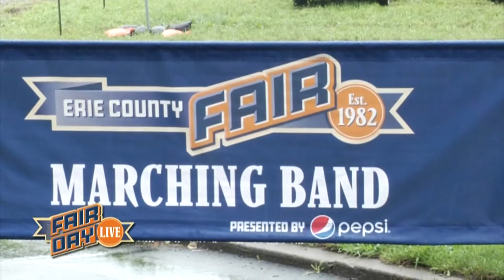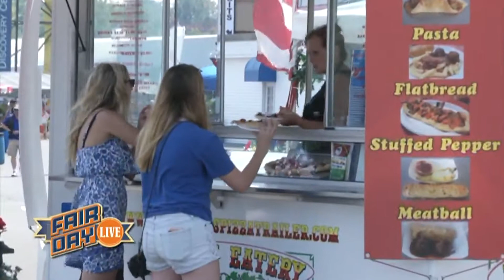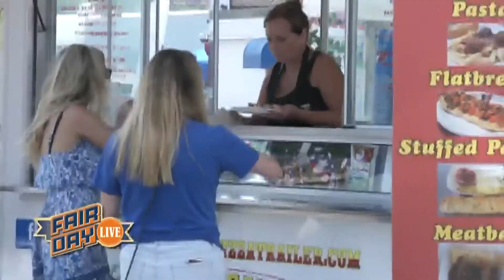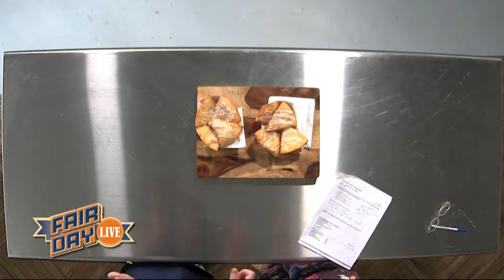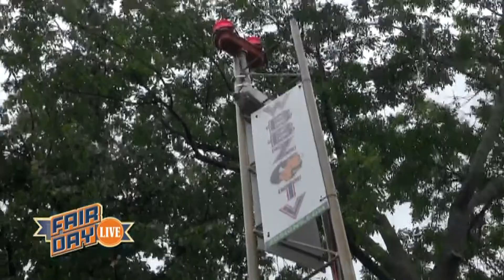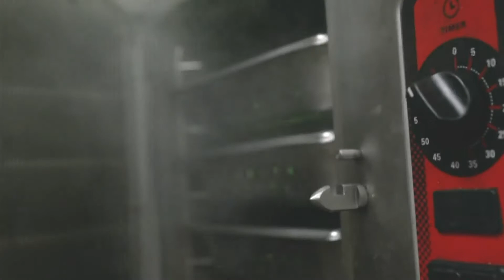Fair Day Live - 8/9/18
Check out what is happening at the Erie County Fair for Today!